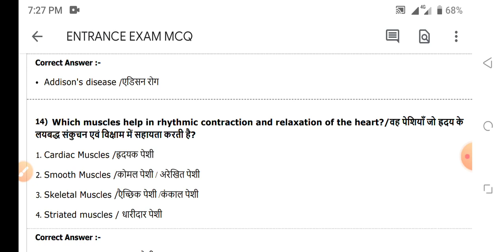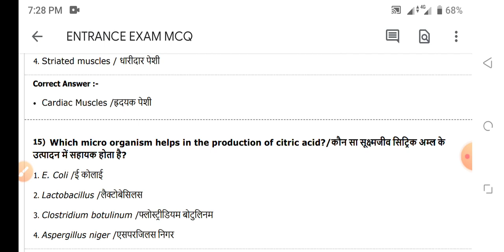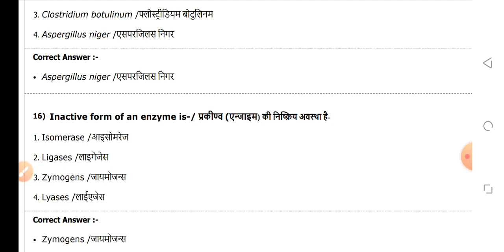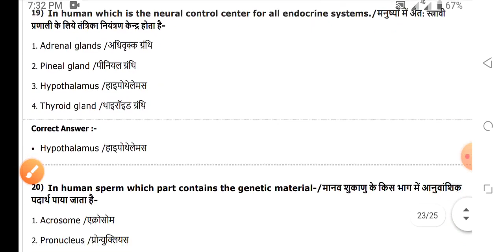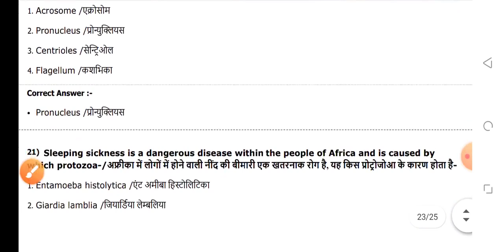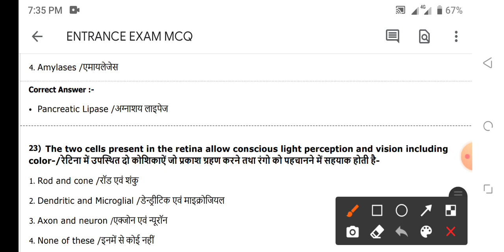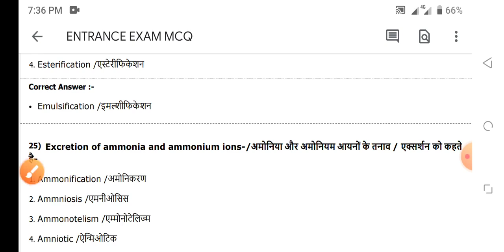BSC NURSING ENTRANCE EXAM 13 OCTOBER 2021 IMPORTANT QUESTIONS PRACTICE MCQ BSC NURSING COURSE